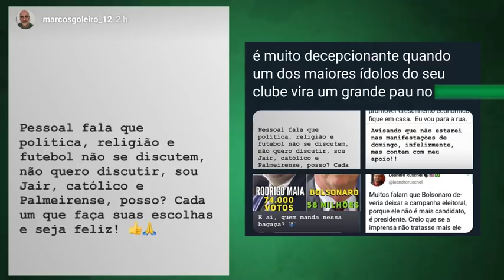SÃO MARCOS DECLARA APOIO A JAIR BOLSONARO E VIRA ALVO DE XINGAMENTOS POR TORCEDORES